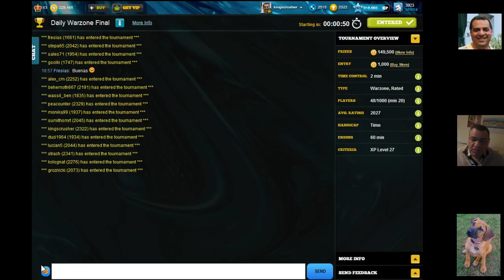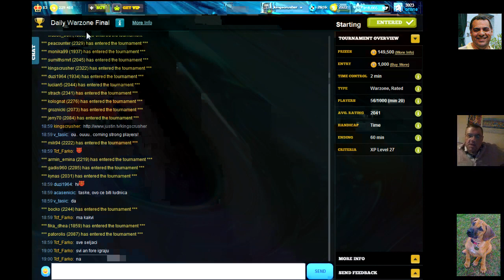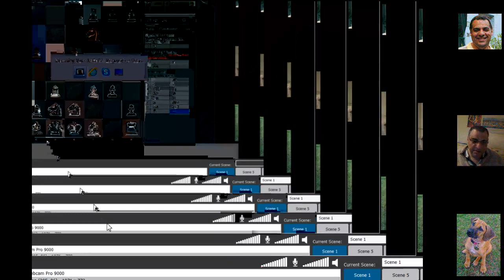Chesscube #165: Chesscube Daily Warzone Final - Part 1 of 2 (Chessworld.net)